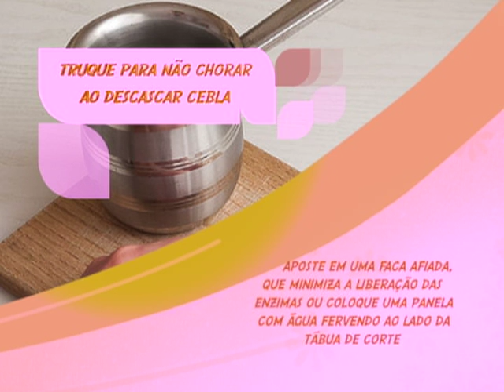Programa Cotidiano - Dicas da Psicóloga Daniela Freixo